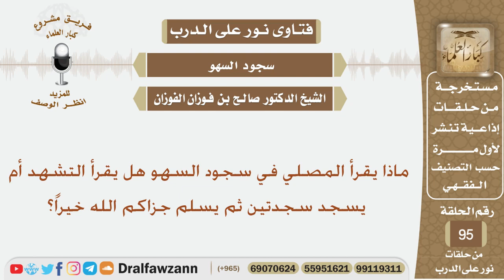ماذا يقرأ المصلي في سجود السهو؟ الشيخ صالح بن فوزان الفوزان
نص السؤال:
ماذا يقرأ المصلي في سجود السهو هل يقرأ التشهد أم يسجد سجدتين ثم يسلم جزاكم الله خيراً؟
السيرة الذاتية :
للاشتراك في قناة الشيخ صالح الفوزان

رئيس الفريق
لمشروع كبار العلماء